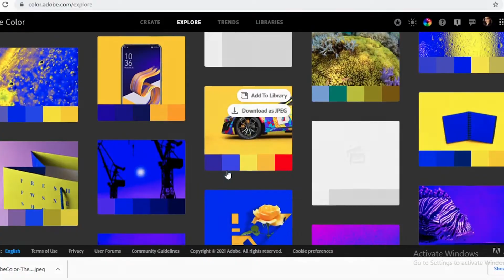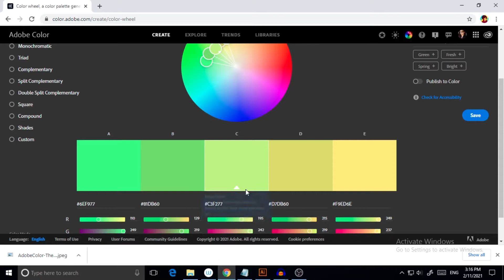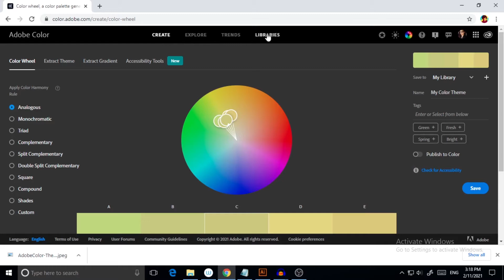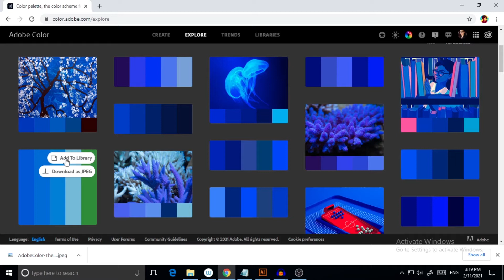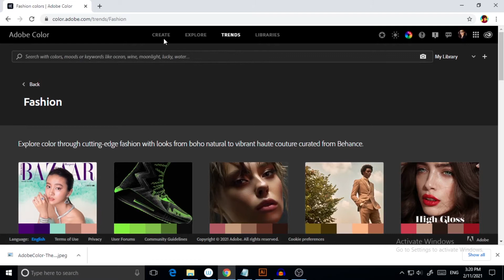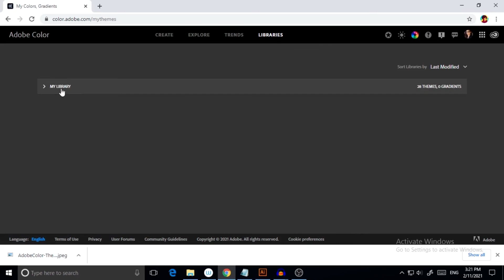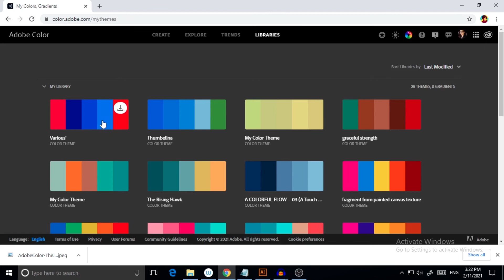How to Use Adobe Color CC for BETTER Colors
In this video I will explain all about how to use adobe color cc from color.adobe.com.

v=VfHFRbY2Dxo&t=10s